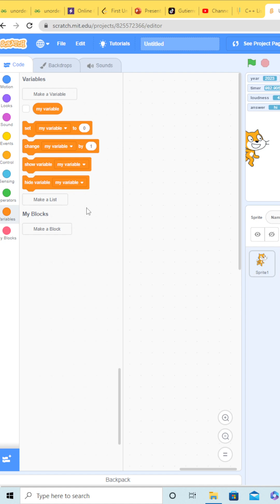Variables Category - Scratch Programming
Hello devs, this is a 13-part mini-series on steps to starting your journey as a software developer. I strongly recommend learning programming fundamentals in a fun and easy way by using Scratch Programming.

Scratch Programming is a block programming language meaning that you can easily drag and drop "blocks" with pre-defined code such as moving your character 10 steps forward or having him say "hi".

This recommendation lowers the barrier to entrance by having a free to use program with drag and drop features. Additionally, there are several great programming fundamentals available within the application to create some dynamic and impressive programs.

During this mini-series I focus on the different categories available and the blocks specific to each category. Mix and match these blocks to create a full application or play with them to script out some functionality.